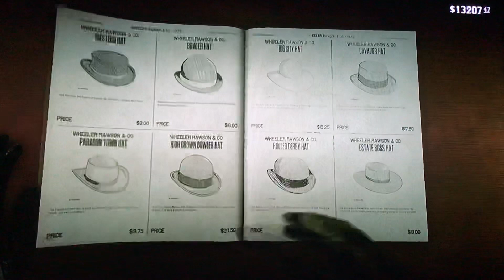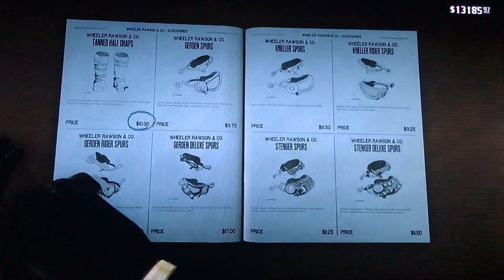Red Dead Redemption 2: Remaking the Elegant Suit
Remaking the original Elegant suit from Red Dead Redemption. For the full look take the gloves off.